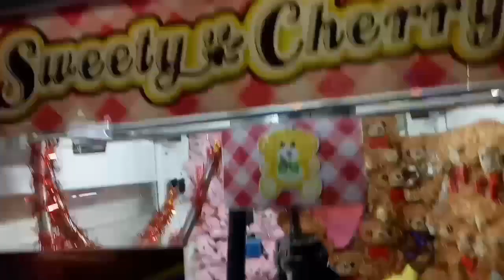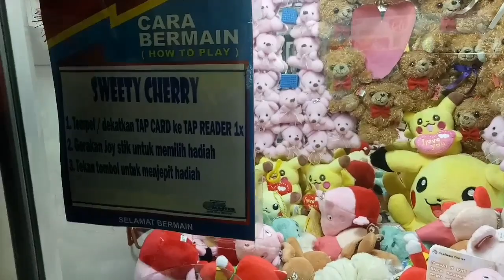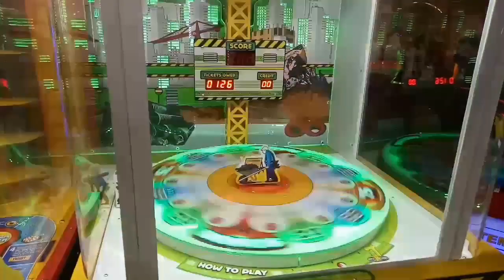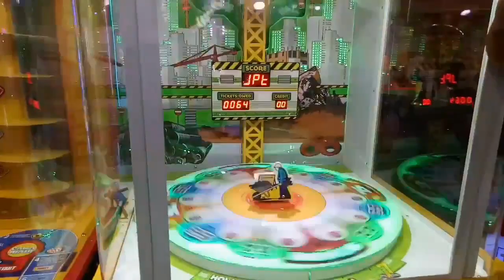Akhirnya dapet boneka!!Berkunjung lagi ke Game Master Yogya Kepatihan Bandung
Hai temen2. Di video ini kita berkunjung ke game master Yogya Kepatihan Bandung. Kita main capit boneka lagi. Kali ini kita beruntung temen2...Akhirnya kita dapet boneka!!